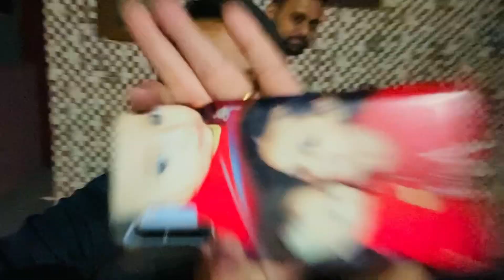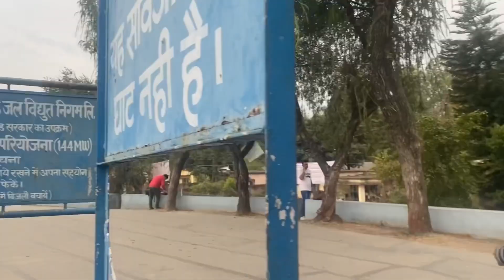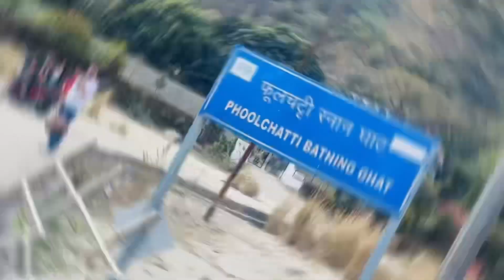Prewedding Shoot In Rishikesh 🫶|Prewedding Ya Jang 🤓🤪